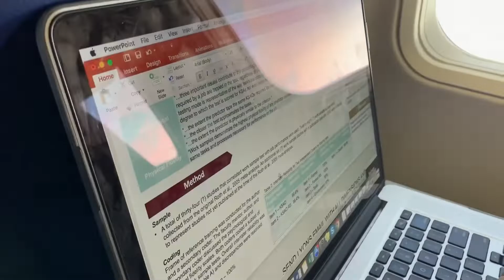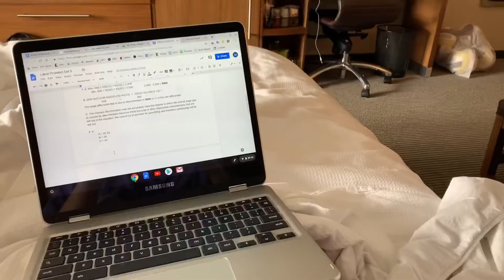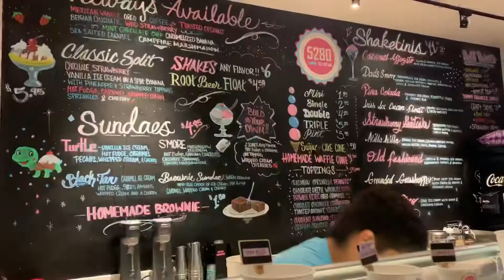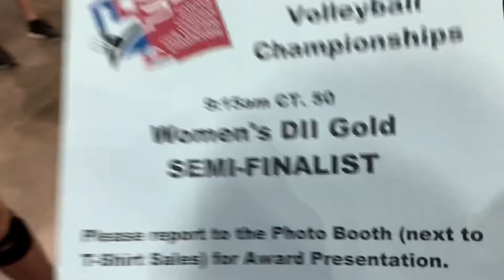Women’s Club Volleyball ~ Nationals 2019 | Elon University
Elon University women’s club volleyball, Nationals 2019 in Denver, Colorado!

3rd Place in Dll!!!
All Tournament 1st team ~ Roxanna Wood